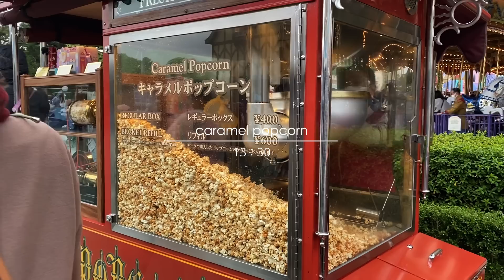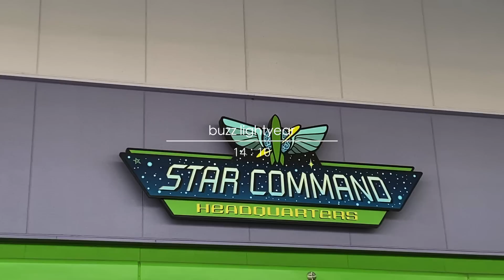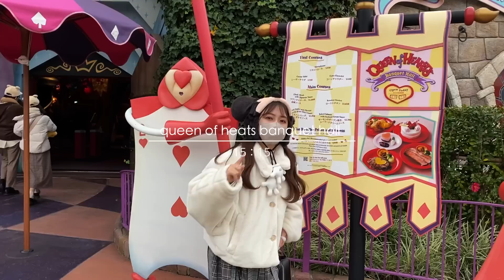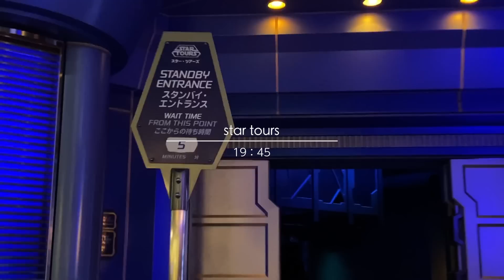【vlog】おすすめフォトスポット紹介𓍯♡ クリスマスフードも食べて大満喫ディズニーだった🎅🏻🎄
- - - - ami - - - - - - - - - - - - - - - - - - - - - - - - - ❤︎ - -

- - - - miyu - - - - - - - - - - - - - - - - - - - - - - - - ❤︎ - -

- - - -ami miyu - - - - - - - - - - - - - - - - - - - - - - - - ❤︎ - -
お手紙・贈り物の送り先
〒153-0042